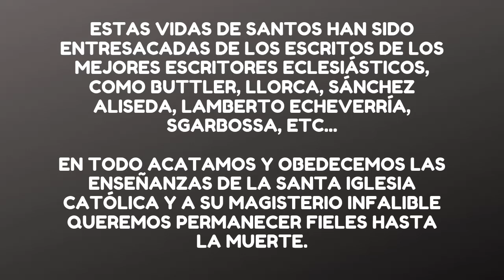San Joaquín y Santa Ana Historia y Biografía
Historia de Santa Ana y San Joaquin

Grande es la dignidad de Santa Ana por ser la Madre de la Virgen María, predestinada desde toda la eternidad para ser Madre de Dios, la santificada desde su concepción, Virgen sin mancilla y mediadora de todas las gracias. Nieto de Santa Ana fue el hijo de Dios hecho hombre, el Mesías, el Deseado de las naciones. María es el fundamento de la gloria y poder de Santa Ana a la vez que es gloria y corona de su madre.

La santidad de Santa Ana es tan grande por las muchas gracias que Dios le concedió. Su nombre significa "gracia". Dios la preparó con magníficos dones y gracias. Como las obras de Dios son perfectas, era lógico que Él la hiciese madre digna de la criatura más pura, superior en santidad a toda criatura e inferior solo a Dios.

Santa Ana tenía celo por hacer obras buenas y esforzarse en la virtud. Amaba a Dios sinceramente y se sometió a su santa voluntad en todos los sufrimientos, como fue su esterilidad por veinte años, según cuenta la tradición. Esposa y madre fue fiel cumplidora de sus deberes para con el esposo y su encantadora hija María.

Muy grande es el poder intercesor de Santa Ana. Ciertamente santa amiga de Dios, distinguida sobre todo por ser la abuela de Jesús en cuanto Hombre.

La Santísima Trinidad le concederá sus peticiones: el Padre, para quien ella gestó, cuidó y educó a su hija predilecta; el Hijo, a quien le dió madre; el Espíritu Santo, cuya esposa educó con tan gran solicitud.

Esta Santa privilegiada sobresale en mérito y gloria, cercana al Verbo encarnado y a sus Santísima Madre. Sin duda que Santa Ana tiene mucho poder ante Dios. La madre de la Reina del Cielo, que es poderosa por su intercesión y Madre de misericordia, es también llena de poder y de misericordia.

Tenemos muchos motivos para escoger a Santa Ana como nuestra intercesora ante Dios. Como abuela de Jesucristo, nuestro hermano según la carne, es también nuestra abuela y nos ama a nosotros sus nietos. Nos ama mucho porque su nieto Jesús murió por nuestra salvación y María, su hija, fue proclamada Madre nuestra bajo la Cruz. Nos ama de verdad en atención a las dos Personas que ella amó más en esta vida: a Jesús y a María. Si su amor es tan grande su intercesión no será menos. Debemos, por tanto acudir a ella con tal confianza en nuestras necesidades. No hay la menor duda de que esto agrada a Jesús y a María, quienes la amaron tan profundamente. Se celebra la fiesta de Santa Ana el 26 de julio.